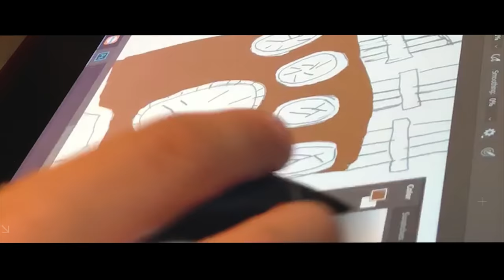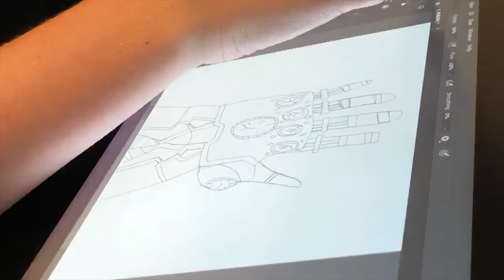Colby - Art Project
4th Grade Super Hero Hand Drawing.